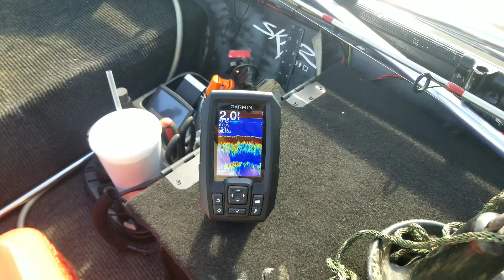fishing the river for big catfish using cut bait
Cut bait is the best